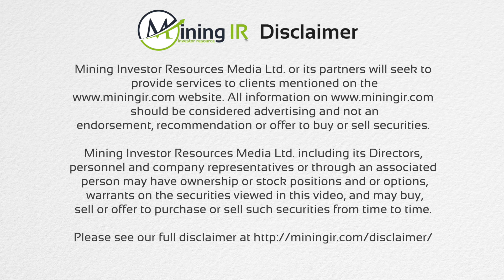iMetal Resources Chats with MiningIR at the Mines and Money Miami 2023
Tia Borden from MiningIR spoke with iMetal Resource's President & CEO Saf Dhillon during the very successful Mines and Money in Miami Florida.

TSX.V: IMR  | OTCBB: ADTFF | FRANKFURT: A7V

iMetal is a Canadian based junior exploration company focused on the exploration and development of its portfolio of resource properties in Ontario and Quebec. One of its Flagship properties Gowganda West, is an exploration-stage gold project that borders the Juby Deposit and is located within the Shining Tree Camp area in the southern part of the Abitibi Greenstone Gold Belt about 100 km south-southeast of the Timmins Gold Camp. The 665-hectare Kerrs Gold deposit comprises a series of gold-bearing pyritized quartz vein replacement breccias with a 2011 historic resource, 90 kilometres ENE of Timmins. The 220-hectare Ghost Mountain property, 42 kilometres NE of Kirkland Lake, lies 5 kilometres W of Agnico Eagle’s Holt and Holloway Mine.

🎬SUGGESTED VIDEOS
Don't forget to watch 📽 Our other videos. Please check them out: